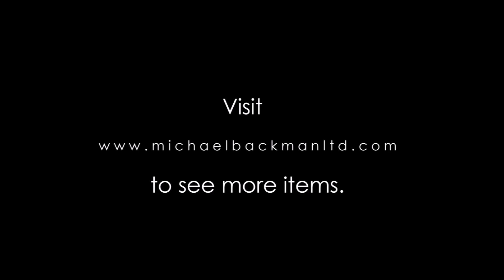Rare Mother-of-Pearl Lacquered Box, Dutch East Indies, circa 1700